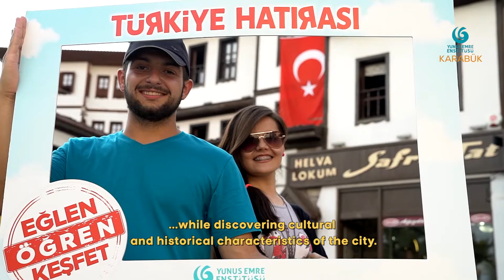Turkish Summer School 2017 - Karabük